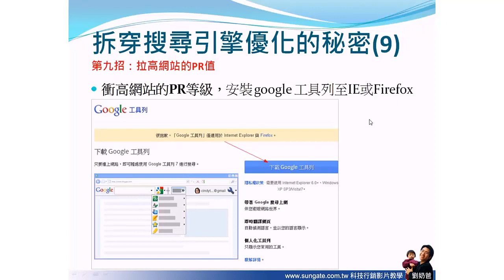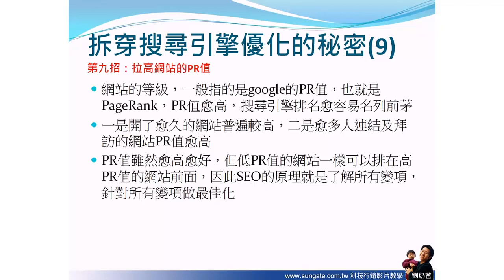SEO不變定律-9 拉高網站的PR值 (seo教學-搜尋引擎優化)